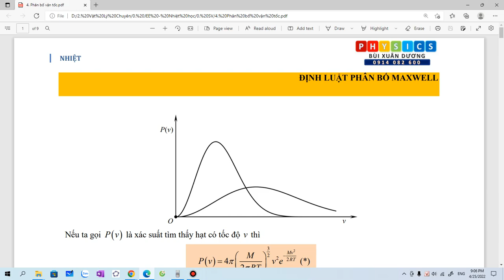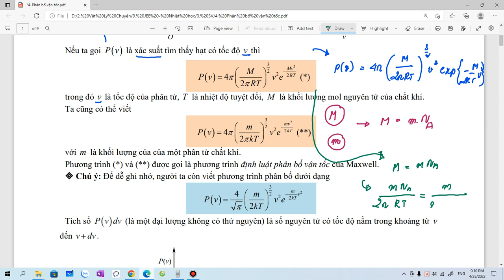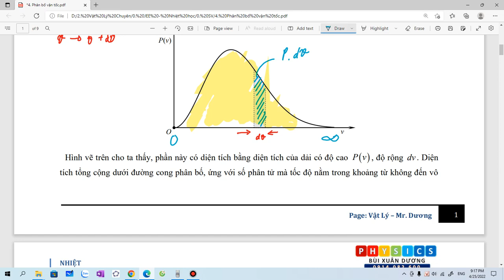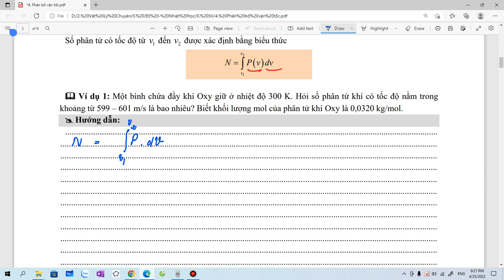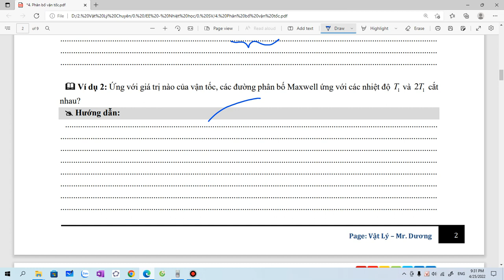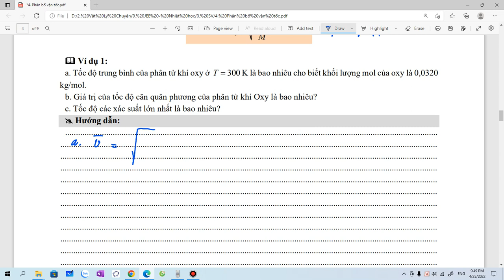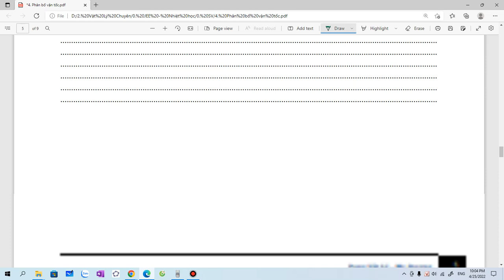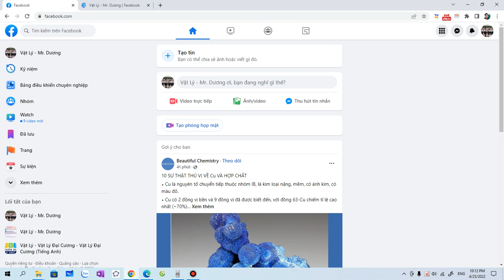Nhiệt học: Phân bố vận tốc